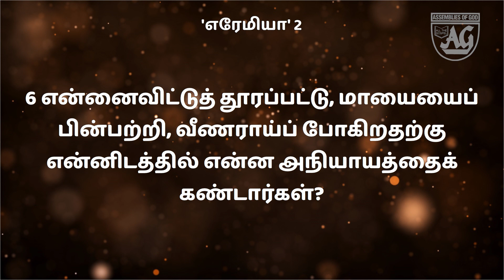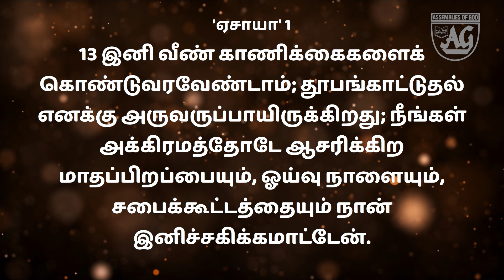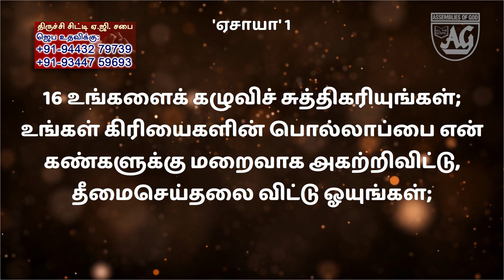TCAG | 30.5.21| 7 AM |Sunday 2nd Service | நன்மை செய்ய படியுங்கள் | Rev.Jeyaprakash, Senior Pastor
Trichy City AG Church,
No.1,New selva nagar, Ponnagar, Trichy-620001.
Sunday 1st service @ 5.00 am, 2nd @7.15 am & 3rd @ 9.30 am